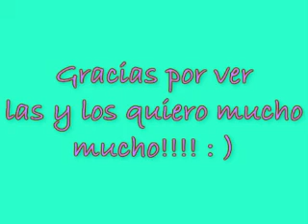♣♣ Look azul ♣♣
Este look es algo diferente porque es con pestañas azules!
Espero que les guste y que se animen a usarlo.
PRODUCTOS:
*Rimel azul Super lash by apple
*Rubor Maybelline (sin numero :S)
*Lip gloss Victoria Jackson